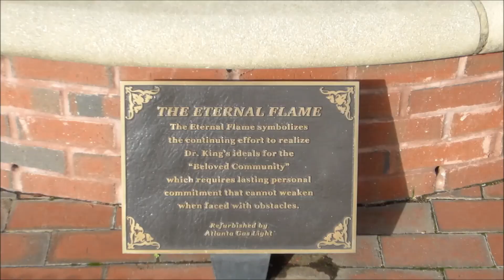New Years Day Adventure